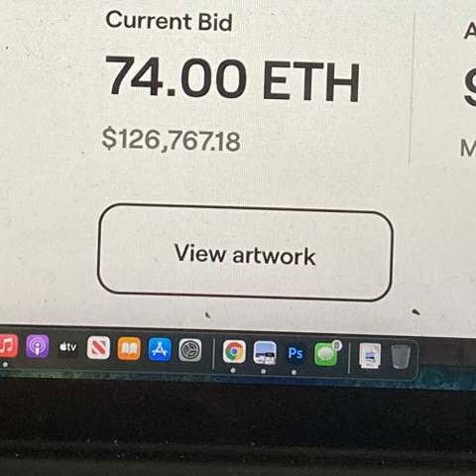MFK MARCY MANE - GASS FEES NFT prod worthlessperfect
Uploaded on YouTube since I can't find it here